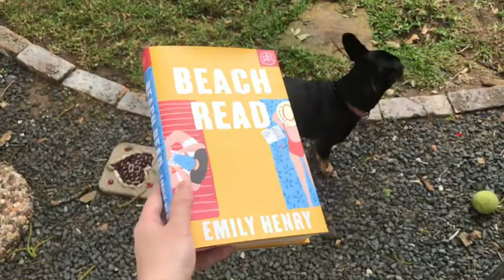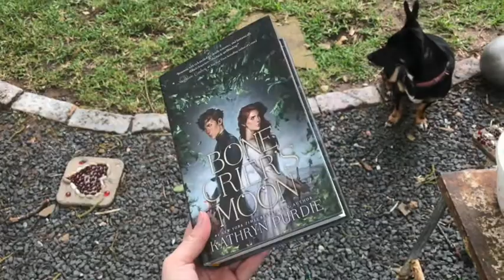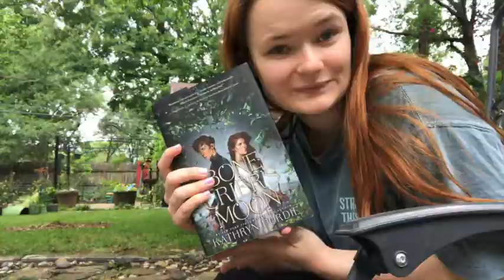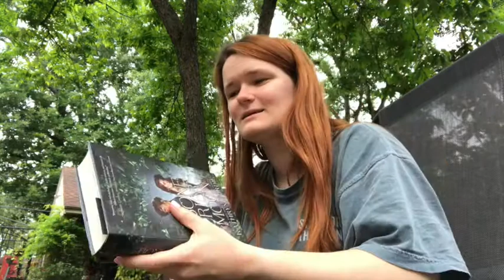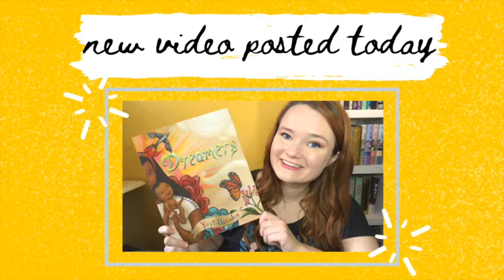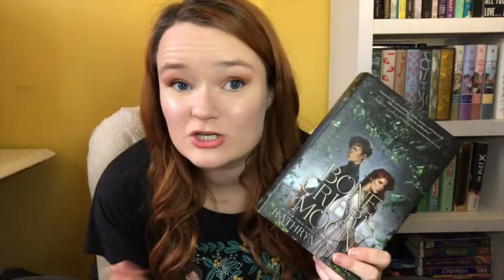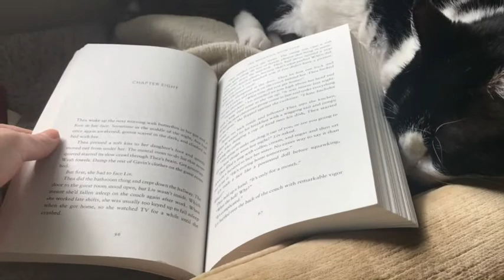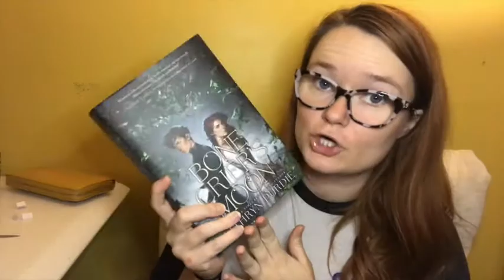bone criers moon & the bromance bookclub✨🌻 | weekly reading vlog - april 13th 19th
Hi yall!! Here is my reading vlog for the week of April 13th-19th!
Let me know if you have read any of the books that I read in this vlog, or if you plan to! :)

xoxo Averie